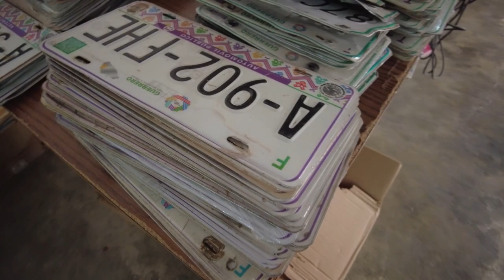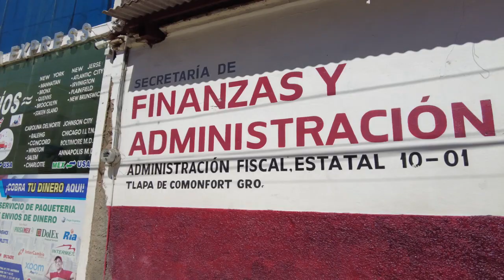RTGnoticias | Aplica finanzas descuentos en La Montaña